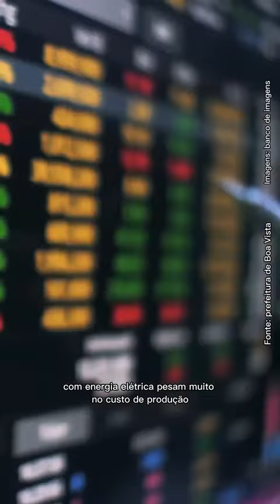Kit solar fotovoltaico: irrigação comunidades indígenas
Sabia que a energia solar pode ser uma ótima aliada nos sistemas de irrigação, principalmente em lugares sem acesso à energia elétrica?

No vídeo de hoje, falamos um pouco sobre o assunto com a comunidade indígena Darôra, que foi a primeira de Roraima a receber kits de energia solar para irrigação.